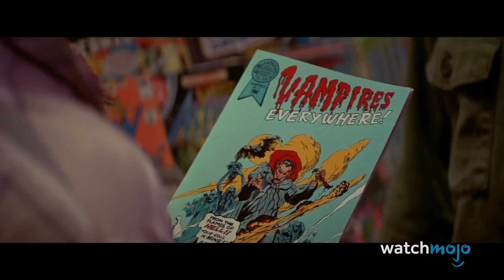Stand by Me Cast Where Are They Now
What happened to these actors down the tracks? For this list, we’ll be looking at the most prominent cast members of the film “Stand by Me,” and discussing what they’ve all been up to since the release of the film in 1986. Our countdown includes John Cusack, Kiefer Sutherland, River Phoenix, and more! Which “Stand by Me” actor do YOU think has the best ‘where are they now’ story?